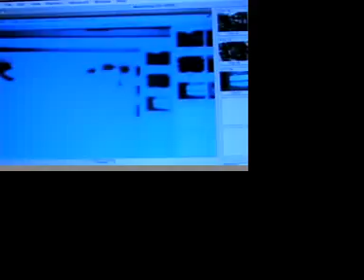Media Center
Things we do at the media center